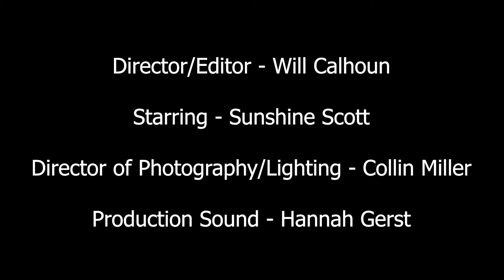Headspace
A short film that I directed with the help of a fantastic crew!

Also learned a lot of neat stuff while editing it!